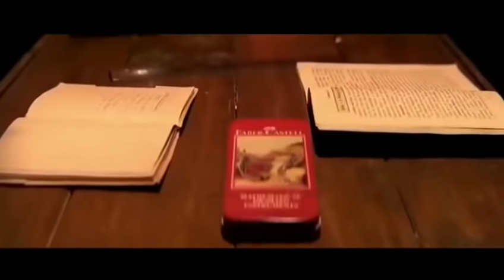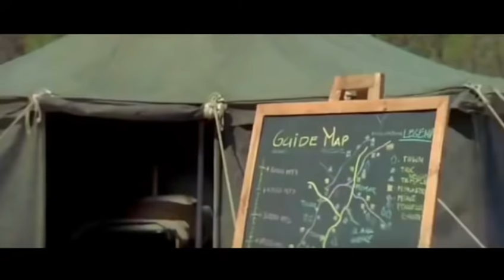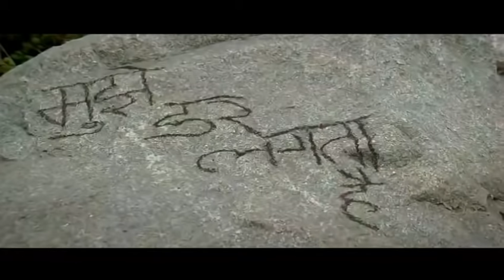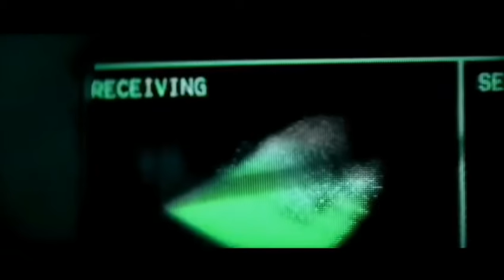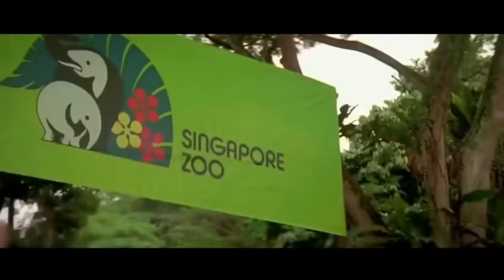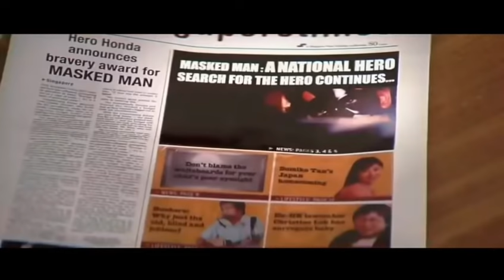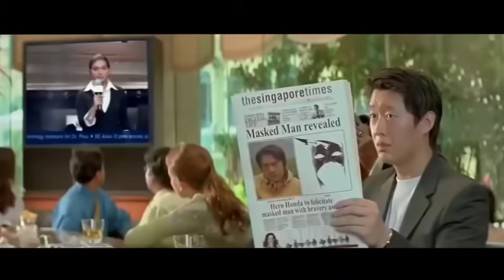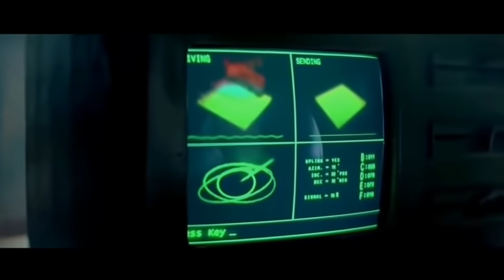KRRISH Latest Hindi Movie 2019| Bollywood Super Hit movie || Hrithik Roshan | Priyanka Chopra,